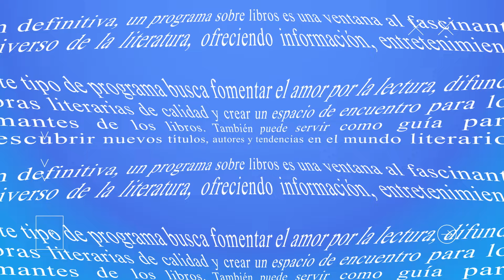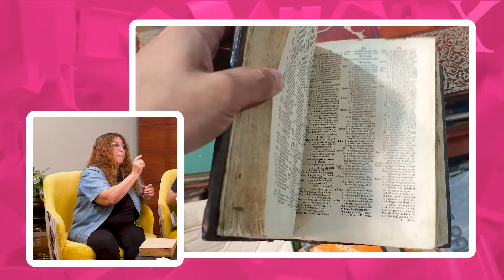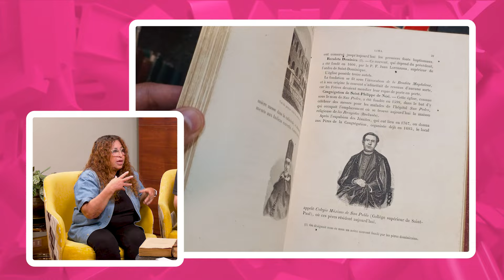LIBRERÍA DE LIMA | Anatomía de un Libro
Conoce la Librería de Lima, un local en el centro de Lima donde podrás encontrar libros de todo tipo de tema y época, incluso hasta el año 1500.

¡Únete a nuestro canal de Whatsapp y no te pierdas de ningún estreno!